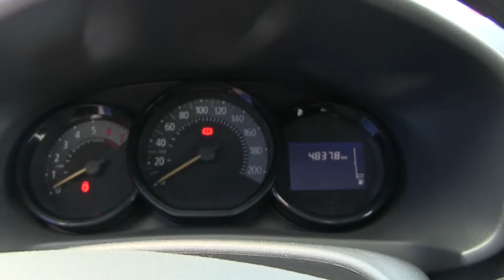Renault / Logan / 2018 - JM585814